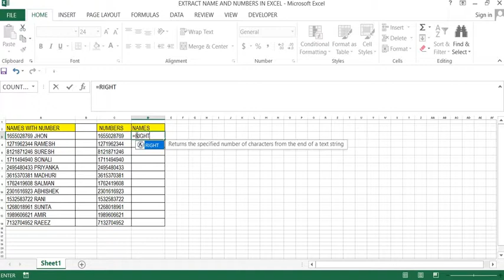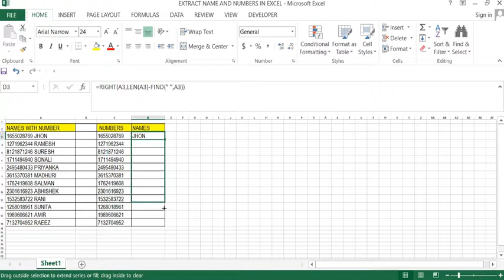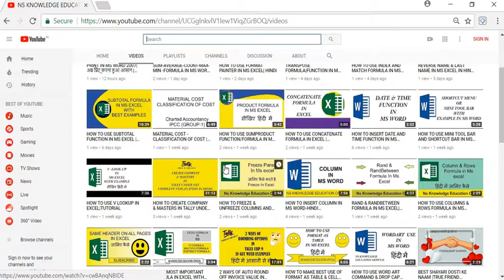HOW TO EXTRACT NUMBERS AND NAMES IN MS EXCEL| HINDI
DEAR FRIENDS,

THIS VIDEO IS ABOUT HOW TO EXTRACT NAMES AND NUMBERS IN MS EXCEL.

THANKS FRIENDS.